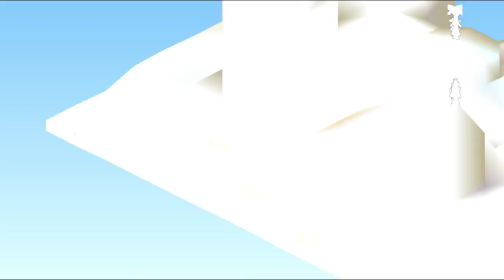Let's Play Final Fantasy Tactics: TWOL | EP4 Batalla 16 - Mullonde Cathedral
Let's play de Final Fantasy Tactics: The War of Lions en su versión de PSP. Traducido al español por Vagrant Traducciones.

Batalla en Mullonde Cathedral.
- Oye, ¿tú, como mago blanco, no deberías curar y dar apoyo a los tuyos?
- Quita, quita, yo tiro p'alante a pegar, que he nacío DPS.
- ¿Alex?
"Explicación de la broma: Tenía un amigo que cuando jugábamos a Guild wars (1), siempre jugaba con su monje (healer), pero el cacho mamón era el que iba siempre más alante, descuidando sus tareas curativas y atacando casi todo el rato... Bueno, pues ya podéis deducir como se llamaba XD."